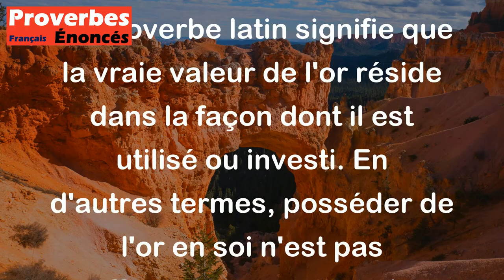Proverbe Latin - L'or ne vaut que par son emploi.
Ce proverbe latin signifie que la vraie valeur de l'or réside dans la façon dont il est utilisé ou investi. En d'autres termes, posséder de l'or en soi n'est pas suffisant pour en tirer des bénéfices, il faut savoir comment l'utiliser de manière judicieuse pour en tirer le meilleur parti. Cela met en avant l'idée que la richesse matérielle n'a de valeur que si elle est mise à profit de manière intelligente et productive.